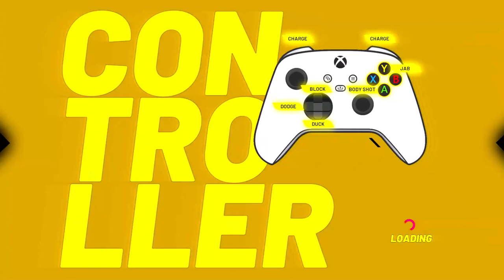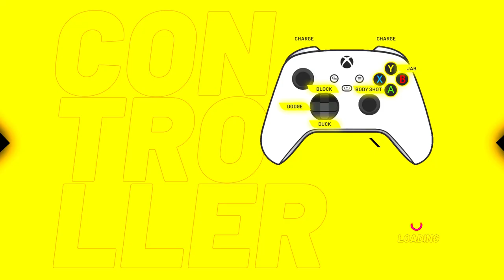💎 XI Dragoon's Commentary | Thunder Ray | PC Walkthrough - PART 1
Get ready for the ultimate Arcade Boxing, Retro-like experience in a game brimming with blood and violence. Defeat all the best fighters in the galaxy to become the GOAT of the universe.

Step into the ring and experience the adrenaline-pumping action of our retro arcade boxing game, reminiscent of the classic Super Punch-Out of the SNES era, but with a modern twist! Get ready to throw jabs, hooks, and uppercuts as you face off against a roster of colorful and eccentric opponents. The game features meticulously crafted HD animations, bringing each character to life with stunning detail and fluid movements.

FEATURES:

Enjoy 2D wonderful Handmade Animations

Master Thunder special attacks

Rule the Arcade dynamic boxing

Travel across Galactic Stages

Become a Champion of the Universe

Learn to defeat the most brutal techniques

Be bloody and wild!

With lightning-fast gameplay, you'll need to rely on lightning-quick reflexes and sharp strategy to dodge incoming punches and deliver devastating combos. Test your skills against a variety of opponents, each with unique fighting styles and signature moves that will keep you on your toes.